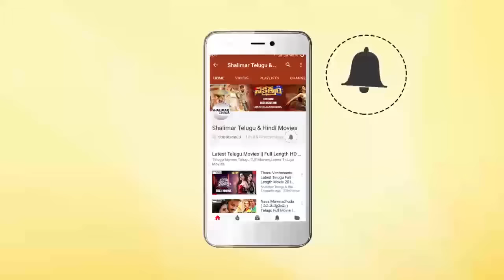Kodama Simham Movie || Chakkiliginthala Ragam Video Song || Chiranjeevi, Sonam, Radha